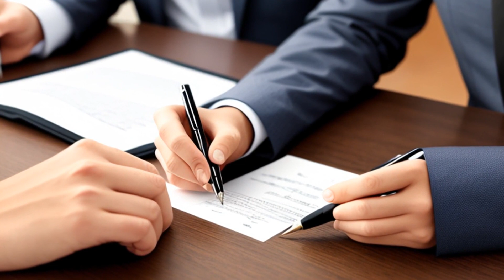Southern Concrete Services, Inc. v. Mableton Contractors, Inc. (1975) Overview | LSData Case Brief V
The plaintiff is suing the defendant for not buying enough concrete to complete a construction project, in breach of a contract. The contract specified the amount and cost of concrete, as well as a time frame. The defendant is trying to use industry customs and alleged additional terms to defend their actions. The court is deciding whether evidence of trade usage and additional terms should be allowed in trial.

Southern Concrete Services, Inc. v. Mableton Contractors, Inc. (1975)
United States District Court for the Northern District of Georgia
407 F. Supp. 581